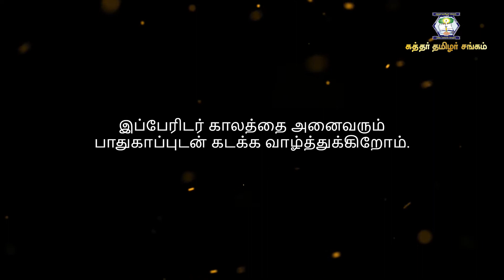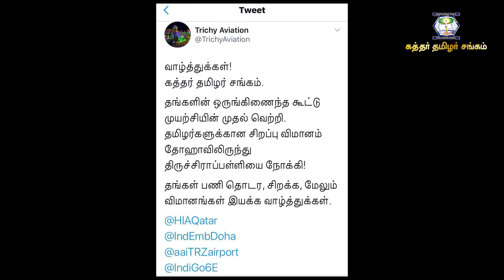QTS 6E 9557 DOH TRZ FIRST CHARTER FLIGHT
அன்பு நண்பர்களே,

வணக்கம்.

கத்தர் தமிழர் சங்கத்தின் முதல் தனி விமானம் (QTS chartered flight) நேற்று (06/07/2020, திங்கட்கிழமை) காலை 11:25 மணியளவில் தோஹாவிலிருந்து மாலை 6:40 மணிக்கு (IST) திருச்சி சென்றடைந்தது என்பதை மிகவும் மகிழ்ச்சியுடன் தெரிவித்துக்கொள்கிறோம். இவ்விமானத்தில் கர்ப்பிணிப்பெண்கள், முதியவர்கள், பெண்கள், குழந்தைகள், விசா கலாவதியானோர் மற்றும் வேலையிழந்து இங்கு வாடிக்கொண்டிருந்த தொழிலாளர்கள் என சுமார் நூற்றுயெழுபத்தியாறு (176 passengers) பயணிகள் பயணம் செய்து தாயகம் சென்றடைந்தனர். அவர்களுக்குத் தேவையான அனைத்து பயண ஏற்பாடுகளை தோகா மற்றும் திருச்சியில் கத்தர் தமிழர் சங்கம் செவ்வனே செய்திருந்தது என்பதை உங்களுடன் பகிர்வதில் உளமார மகிழ்ச்சி அடைக்கின்றோம்.

சங்கத்தின் இந்த முதல் முயற்சிக்கு அனைத்து ஆதரவுகளையும், தேவையான ஆலோசனைகளை நல்கி, விமானம் இயக்க அனுமதி நல்கிய இந்தியத்தூதரகத்துக்கு (Indian Embassy in Qatar) எங்களின் மனமார்ந்த நன்றிகளை தெரிவித்துக்கொள்கின்றோம். அதுப்போல சங்கத்தின் வேண்டுக்கோளை ஏற்று Covid-19 பரிசோதனையை  தாயுள்ளத்துடன் ஏற்பாடு செய்து, விமானம் இயக்க துரிதமான முறையில் அனுமதி நல்கிய தமிழக அரசிற்க்கு கத்தர் தமிழர் சங்கம் மற்றும் கத்தர் வாழ் தமிழ் மக்களின் சார்பாக நன்றிகளை தெரிவித்துக்கொள்கிறோம். இம்முயற்சில் எங்களுடன் தோள் கொடுத்து நின்ற அக்பர் ட்ராவல்ஸ்-க்கு (Akbar Travels) எங்களின் அன்பான நன்றிகள்.

கத்தர் வாழ் தமிழர்களின் நம்பிக்கையை போற்றும்விதமாக, அவர்களின் பேரிடர் கால இன்னல்களை போக்க தேவையான அனைத்து முயற்ச்சிகளையும் கத்தர் தமிழர் சங்கம் வருங்காலத்தில் மேற்க்கொள்ள முனையும் என்பதை மகிழ்ச்சியுடன் தெரிவித்துக்கொள்கிறோம்.

இப்பேரிடர் காலத்தை அனைவரும் பாதுகாப்புடன் கடக்க வாழ்த்துக்கிறோம்.

அன்புடன்,
கத்தர் தமிழர் சங்கம்.